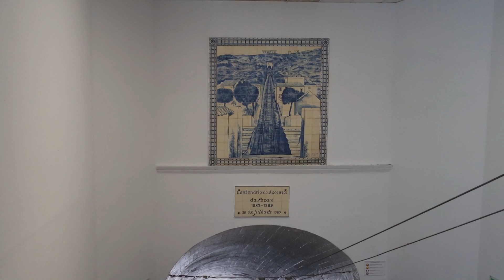O Sitio View in Nazaré | eliasAna Tourist Attraction Review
O Sitio in Nazaré has the most amazing view. Check it out! Only takes a few minutes using the 'mountain train' to get to the top.

If you don't like heights, this is not a place you want to go, otherwise this is definetly an experience you'll never forget.

for more interesting travel attraction reviews.